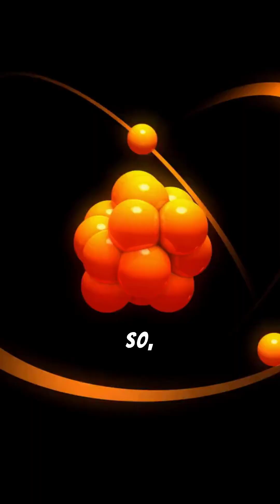Your Body is made of Stardust!